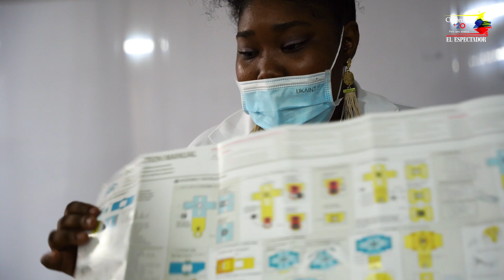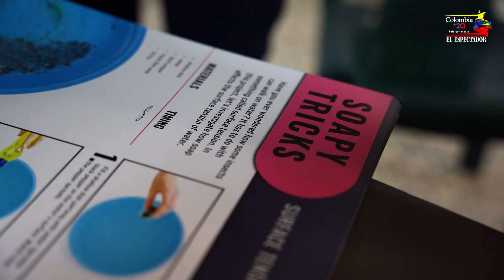Quibdó: Jóvenes le apuestan al medio ambiente | Colombia +20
El Centro Etnobotánico de Pedagogía Ambiental de Quibdó (Cepaq) ha capacitado a jóvenes de la capital del Chocó durante 7 meses en temas de conservación, cambio climático y protección de los recursos naturales. Su sede rural abrirá sus puertas en este mes de marzo para realizar recorridos, avistamientos y procesos educativos a niños, jóvenes y adultos.